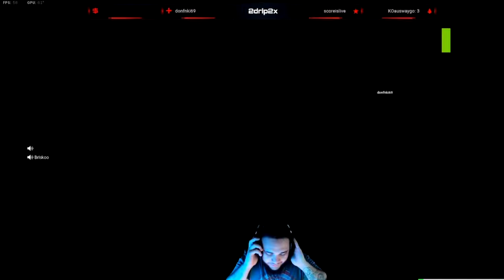Killing Twitch Streamers on Rebirth Island & Fortunes Keep (Both POVs)